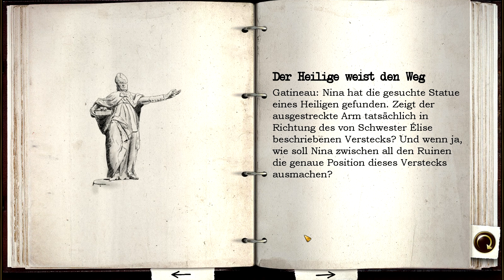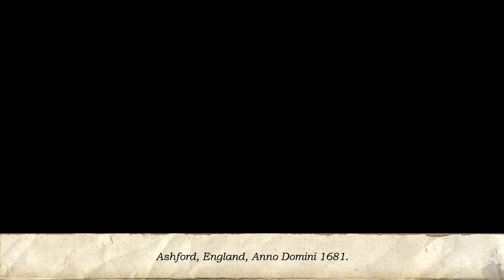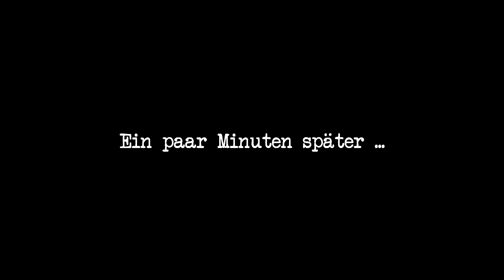GEHEIMAKTE 2 PURITAS CORDIS #016 [Deutsch] - Auf der Suche nach dem Heiligen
● Geheimakte 2 Puritas Cordis #016 : Auf der Suche nach dem Heiligen

Geheimakte 2 Puritas Cordis